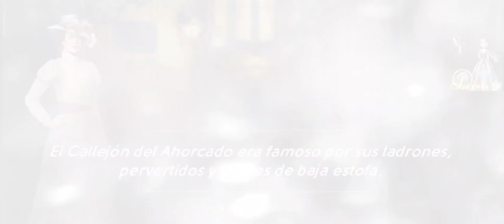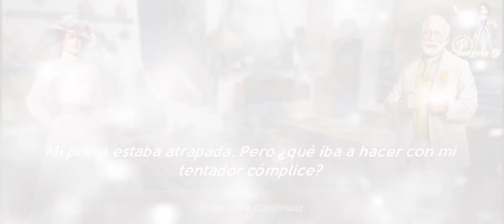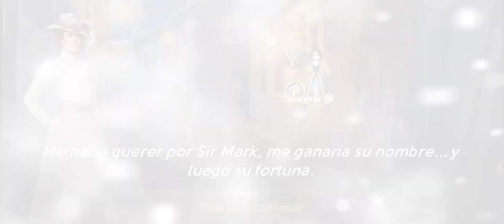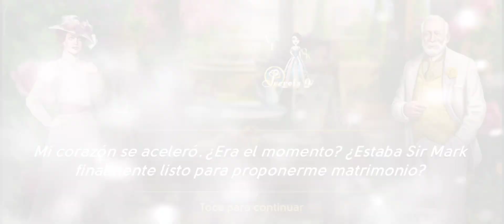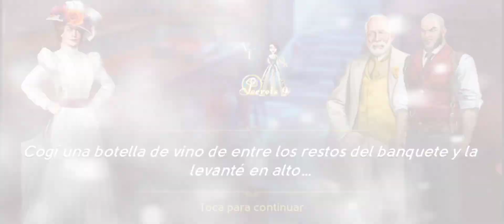🗝️Secretos 9👒La Historia de Arabella Trás Insdustrias Peel🔎June's Journey en Español🔍, 🏚️El Ansia🗝️